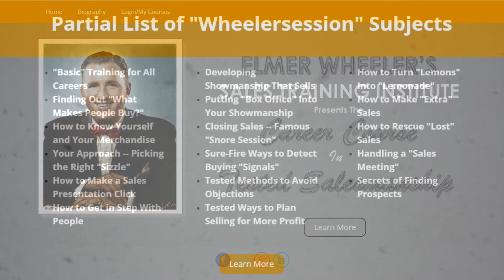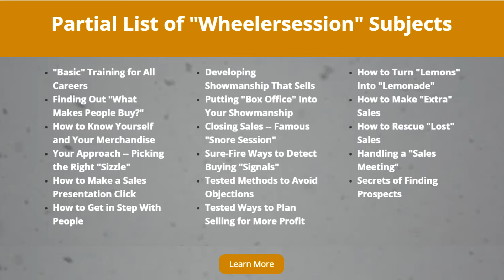The Elmer Wheeler Career Course in Tested Salesmanship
"I've admired Elmer Wheeler's teaching for a very long time. I've read pretty much all his books, booklets and articles in magazines. I've applied his principles and techniques to my selling career and as a result I retired at the age of 45. That was 17 years ago.
This project was a labor of love for me that took about 6 months of my time to recreate the course. I hope that somebody will be inspired as I was and use this information to improve their lives as it has mine." - Mike Stoner

Born at the turn of the 20th century, Elmer Wheeler has long been lauded as the father of persuasion marketing. Known for coming up with ingenious ways to sell everything from shaving cream to crude oil.

The Elmer Wheeler Sales Training Institute pretty much died along with Elmer. But the principles, techniques and processes of selling he originated have remained. Like Elmer said “times change but human psychology does not.”

For decades his must have training has been unavailable. The materials had simply disappeared. After many years of extensive searching and collecting we have assembled all of the long missing pieces and present them here.

Author, speaker, and salesman extraordinaire Elmer Wheeler defined the art of the sale. He established himself as a bonafide celebrity at the peak of the Great Depression, and his witty and salient sales principles (known as “Wheelerpoints”) are just as relevant now as they were back in the day.

The Elmer Wheeler Career Course In Tested Salesmanship is offered here EXACTLY as Elmer originally intended.

Materials include the CONFIDENTIAL Directors Course Manual, the only copy known to exist is reproduced in exacting detail, identical to the original.

Here's just a partial list of some topics covered in the course:

"Basic" Training for All Careers
Finding Out "What Makes People Buy?"
How to Know Yourself and Your Merchandise
Your Approach -- Picking the Right "Sizzle"
How to Make a Sales Presentation Click
How to Get in Step With People
Developing Showmanship That Sells
Putting "Box Office" Into Your Showmanship
Closing Sales -- Famous "Snore Session"
Sure-Fire Ways to Detect Buying "Signals"
Tested Methods to Avoid Objections
Tested Ways to Plan Selling for More Profit
How to Turn "Lemons" Into "Lemonade"
How to Make "Extra" Sales
How to Rescue "Lost" Sales
Handling a "Sales Meeting"
Secrets of Finding Prospects